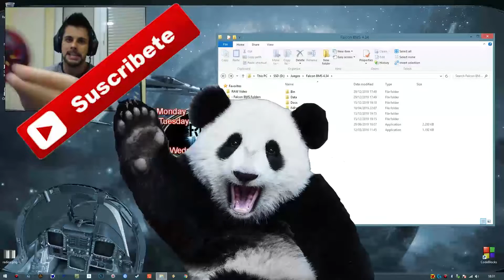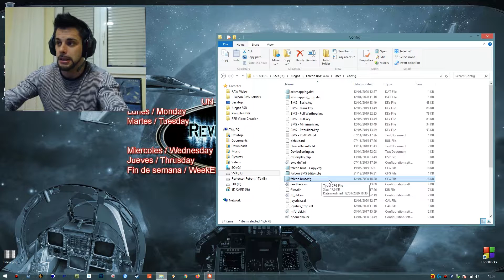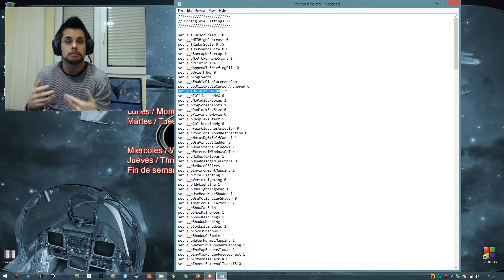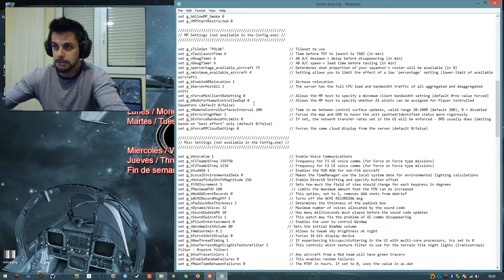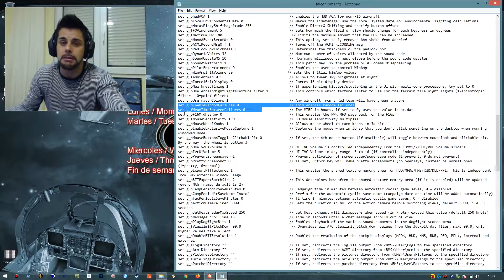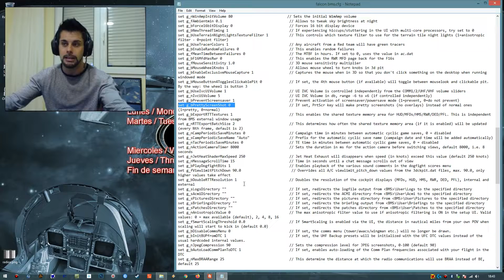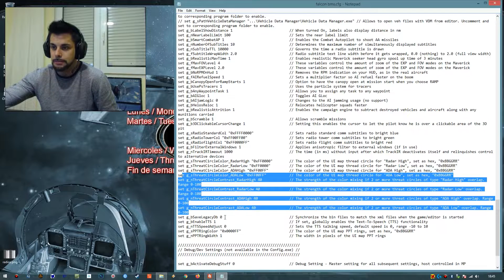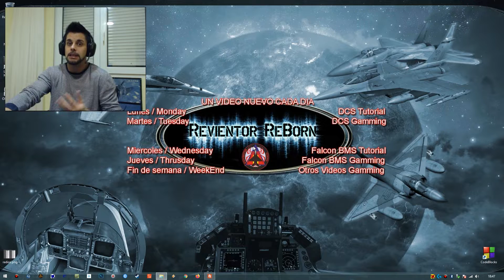EL BMS PUNTO CFG - ESE GRAN DESCONOCIDO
En Falcon BMS todavía quedan muchas cosas por aprender, también cómo configurar el simulador a tu gusto.